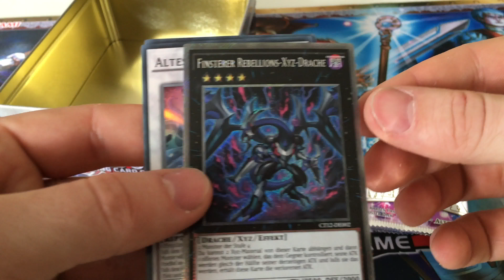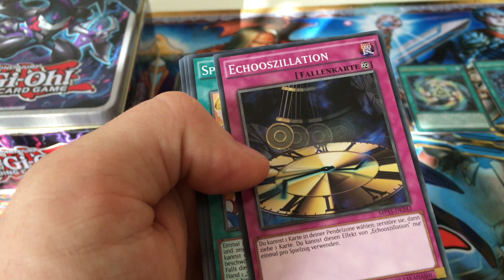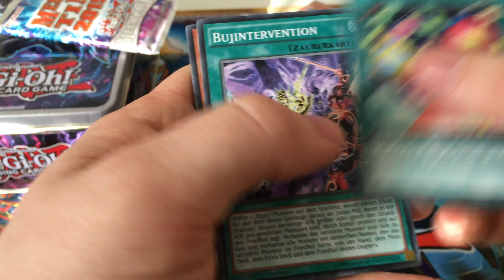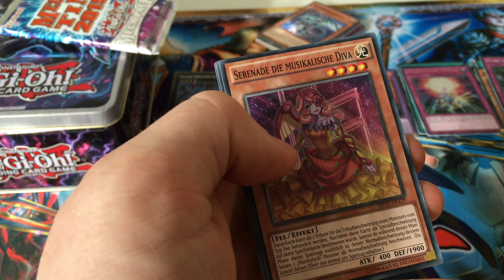Finsterer Rebellions-XYZ-Drache Mega Tin 2015